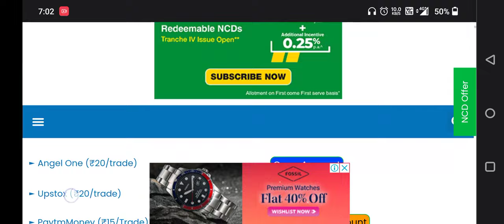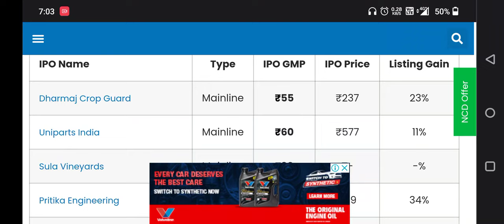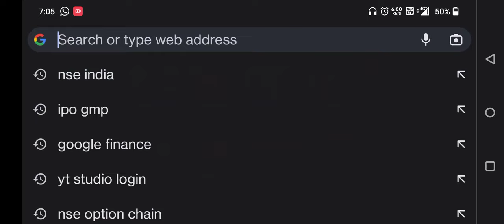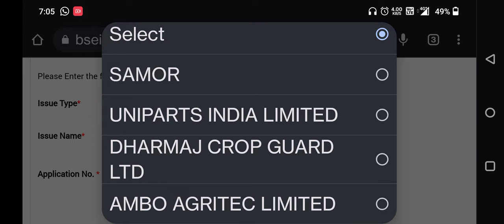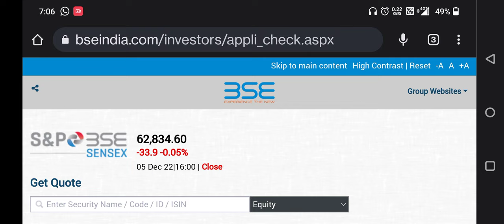Dharmaj corp ipo | Baheti recycling ipo Allotment status Live Allotment status out on BSE !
Thank you so much all investor.

@Asset Yogi
@Pushkar Raj Thakur: Business Coach
@Biz Tak
@Mukul Agrawal
@Finology ticker
@pranjal kamra
@The Lallantop
@Dr. Vivek Bindra: Motivational Speaker
@super invester
@market ki baat
@share market
@stock fundamental
@Booming Bulls
@stock market profit
@globle market
@share bazar prediction
@invest Aaj for kal
@indian share bazar
@new song
@new viral video
@viral video
@comedy chennal
@investing share
@penny share
@big bull
@sme ipo
@brightcom group share
@bcg share
@reliance share
@tcs share
@lic share
@infosys share
@bel share
@campus share
@harsha share
@metro brand share
@nykaa share
@sbc share
@yasho industry share
@baap of chart
@baap of profit
@vijay bhuva
@VIJAY BHUVA
@My School No-25
@banking stock
@multibagger share

दोस्तो! आपको हमारी इस चैनल पे शेयर मार्केट की लेटेस्ट अपडेट मिलती रहेगी।हमारी टीम निम्न दिए गये टॉपिक पे स्टडी कर रही है।

market predictio
trident share
lic share
infosys share
ipo latest gmp
ipo news